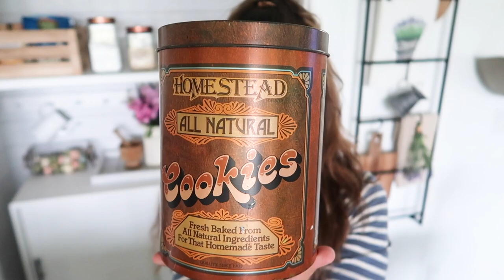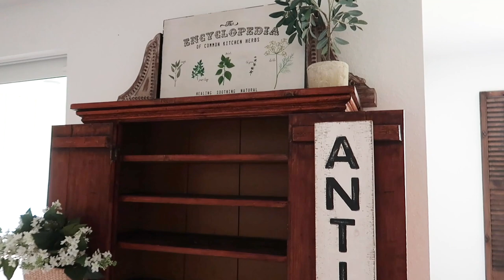MODERN FARMHOUSE KITCHEN DECORATE WITH ME | SPRING DECOR 2021 | FARMHOUSE DECORATING IDEAS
Hi friends! I'm excited to decorate my kitchen and brighten my space with some new spring decor. I love modern farmhouse style and mixing in fresh greenery and natural elements so that's what you will see throughout this video. I hope it gives you lots of farmhouse kitchen decorating and spring inspiration!

DECOR LINKS
Dough bowl
Cabinet Hardware
Granite Cleaner
Round Wooden Tray
Amber soap dispenser
Set of corbels
Woven handled basket
Wooden riser
Hanging scale
Hanging wall ladder
Bistro barstools
Wood hood range
Island pendent lights

LIKE TO KNOW IT: JESS.GIFFIN1221